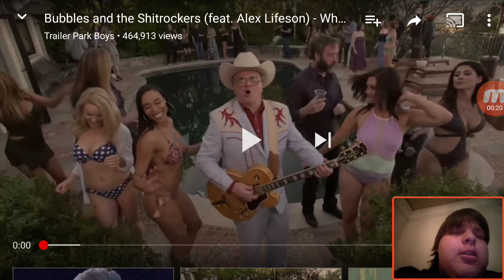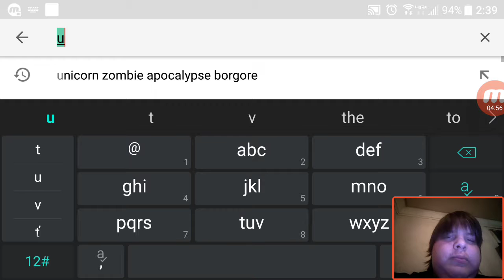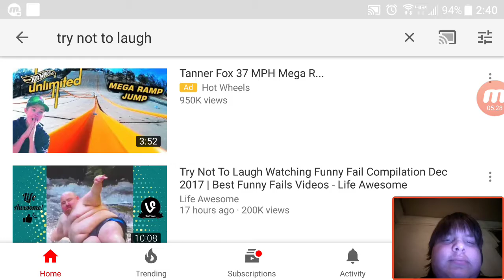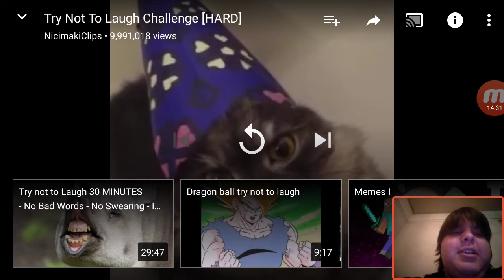Your Christmas present from requests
I decided since I can't sleep just make a video.  It was alright and OK.  Now good night( 3:00 am).